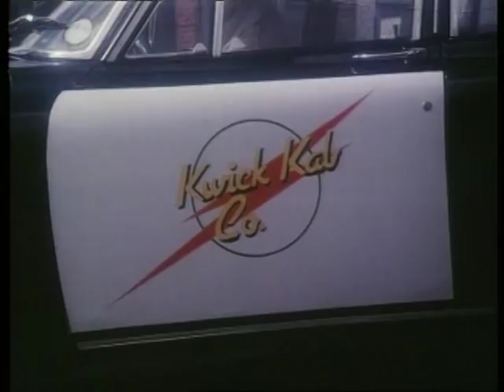BIG WHEELS AND SAILOR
The Children's Film &  Television Foundation Ltd